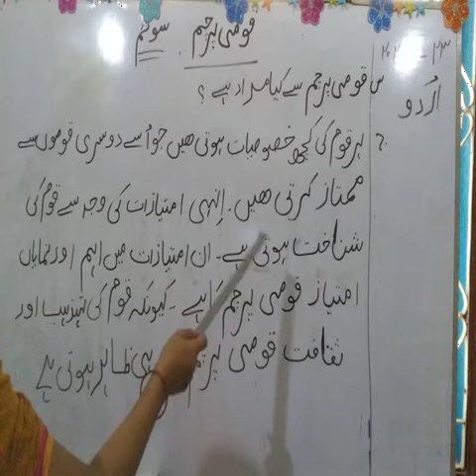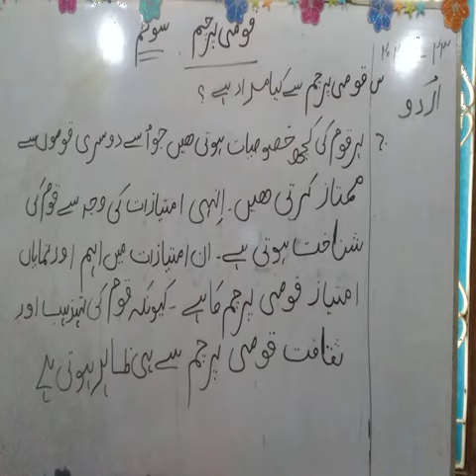class III urdu Tue 23 june